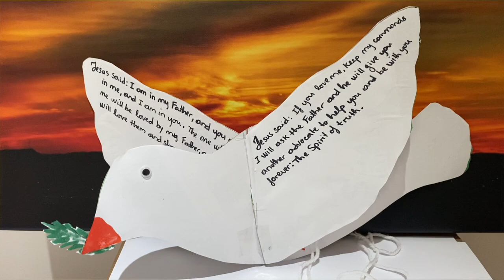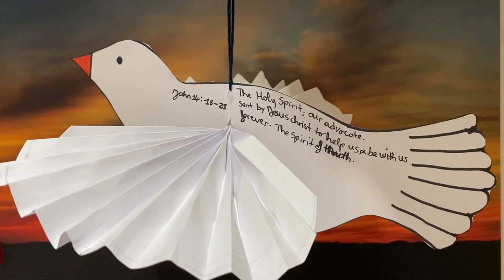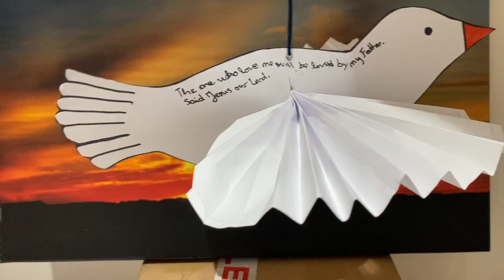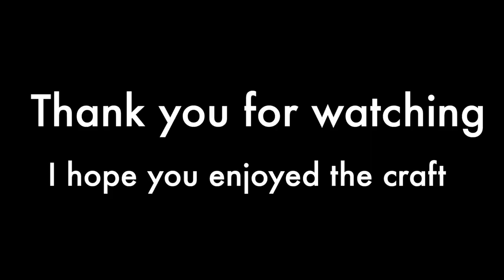The Promise of the Holy Spirit HD 1080p